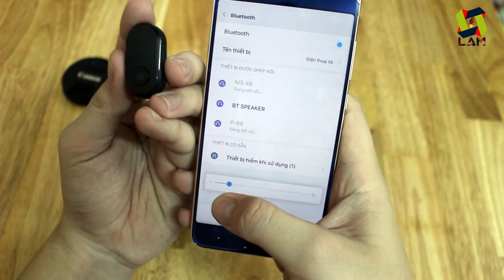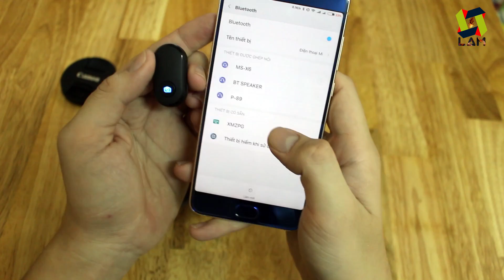MỞ HỘP TRÊN TAY NHANH XIAOMI SELFIE STICK TRIPOD ĐẶT TRÊN LAZADA SHOPEE - MUA HÀNG ONLINE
Giới thiệu Gậy Tripod 3 chân kèm chụp hình tự sướng Xiaomi (dây - bluetooth)